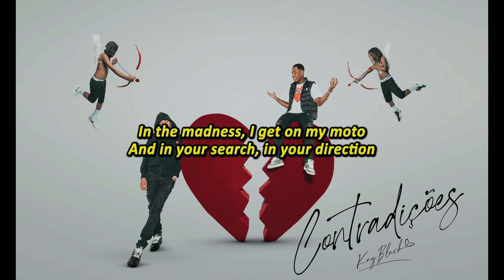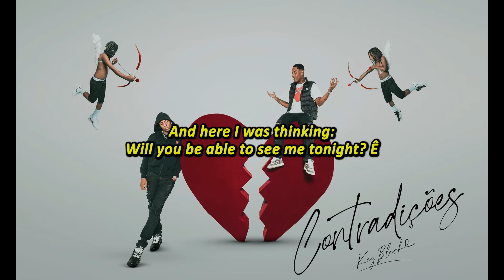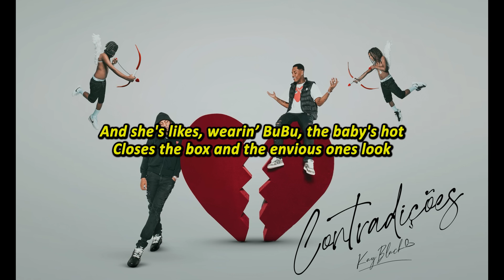Kayblack, Vulgo FK, VEIGH - Sal e Pimenta [ENGLISH LYRICS]